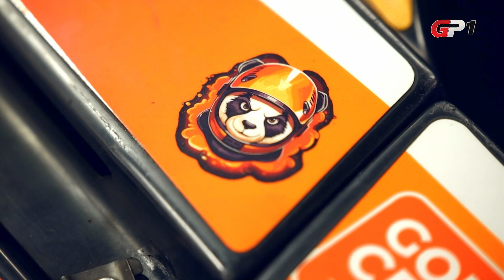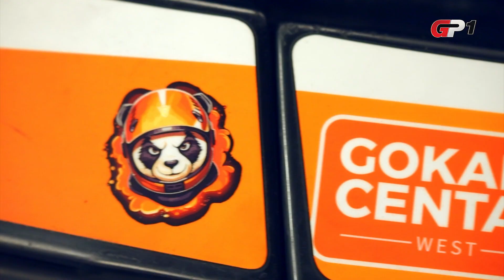GoKart Centar West - Sodi World Series Sprint Cup 12.09. & Junior Cup 14.09.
U četvrtak, 12. rujna 2024. godine, GoKart Centar West bio je domaćin napete 5. i 6. SWS Sprint utrke. Dva dana kasnije na stazi Panda Express vožena je utrka SWS Junior Cupa.